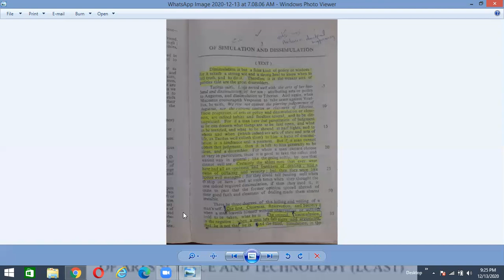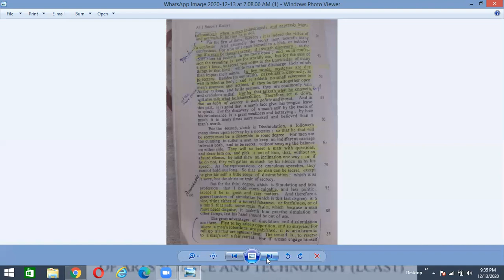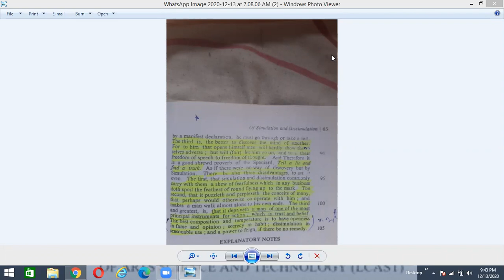Prose, of simulation by Bacon last lecture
Bs English Litertaure